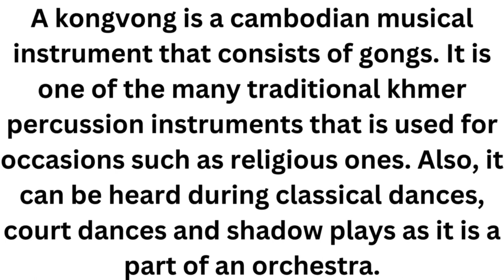kongvong Thom Instrument#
kongvong Instrument#
A kongvong is a cambodian musical instrument that consists of gongs. It is one of the many traditional khmer percussion instruments that is used for occasions such as religious ones. Also, it can be heard during classical dances, court dances and shadow plays as it is a part of an orchestra.